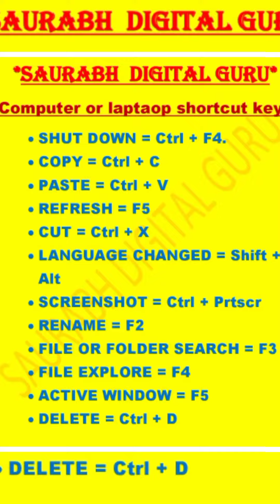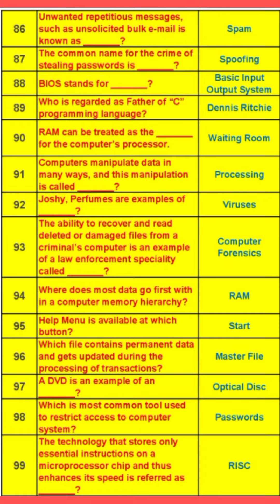Computer Quiz 100 important Question and Answers/Basic Computer General knowledge#BasicComupter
Computer Quiz 100 important Question and Answers/Basic Computer General knowledge#BasicComupter#generalknoledge#Quiz#Computerquiz#Viral#Computer#keyboard#knowledge#importent#Quistionanswer#laptop